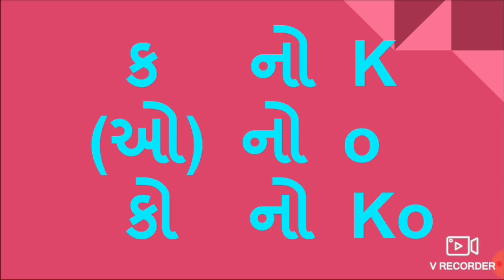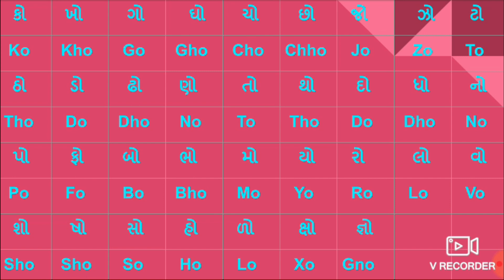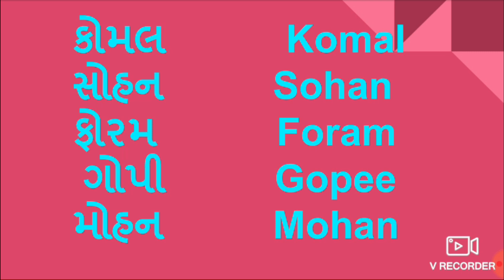ધોરણ - 4 | અંગ્રેજી | કો વાળો અંગ્રેજી કક્કો (પાયાનું જ્ઞાન)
Std 4 English Ko vado Kako